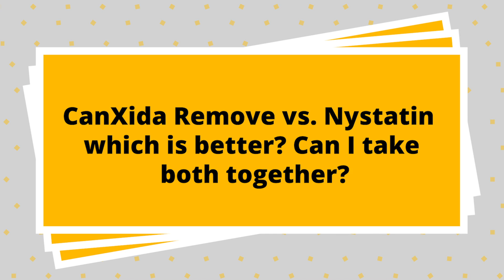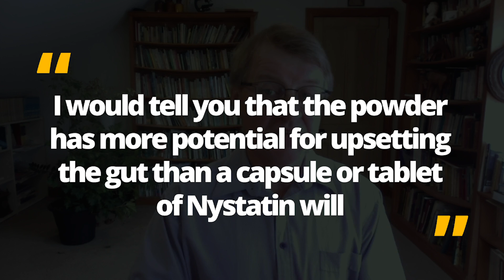CanXida Remove VS Nystatin | Which Is Better & Can I Take Both Together？| Ask Eric Bakker